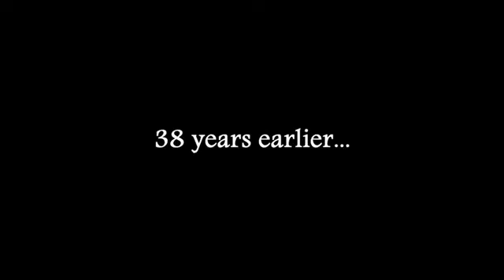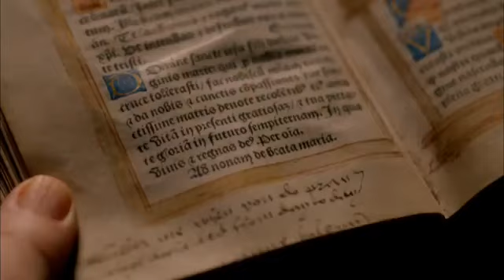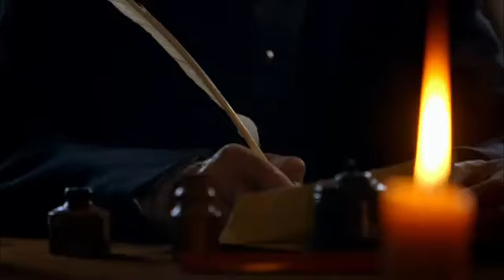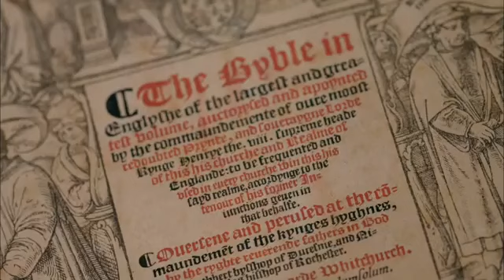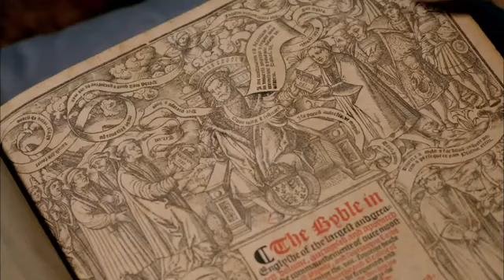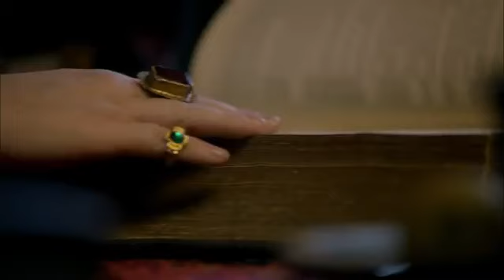Documentary 2015 | Henry VIII - The Most Iconic King of English History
Inside the Body of Henry VIII (Full Documentary) Inside the Body of Henry VIII (Full Documentary) Inside the Body of Henry VIII (Full Documentary) Inside the ...

A fascinating video about Henry VIII health. Want more history?

Henry VIII is the most iconic king of English history. Part medieval tyrant, part renaissance prince, he ruled over his people as no king of England had ever done ...

Documentaries 2015 - Henry VIII 's reign gone do